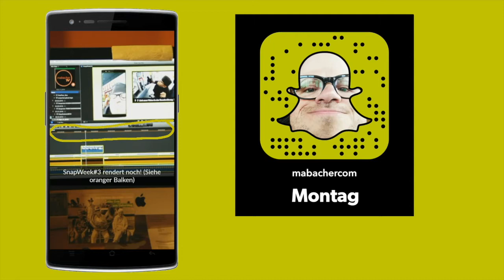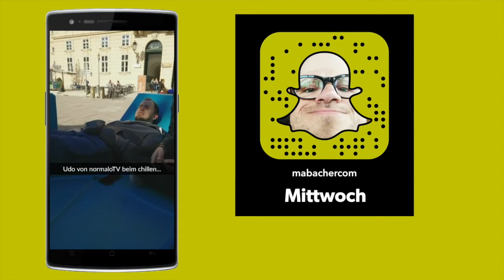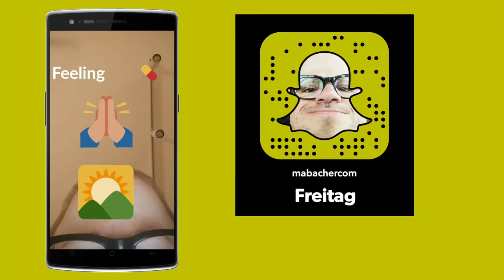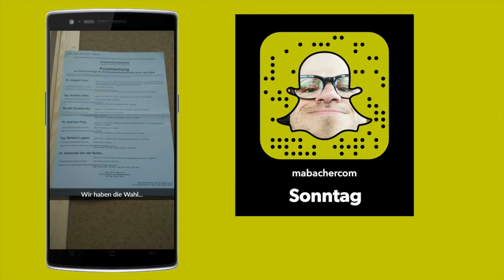SnapWeek#4 | R.I.P Burny4K, Hallo NormaloTV, Sachertorte und die Bundespräsidentenwahl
Burny4K wurde beerdigt, NormaloTV war bei mir auf Besuch, Österreich hat den Bundespräsidenten gewählt und ich mach mich fertig für die Integra!